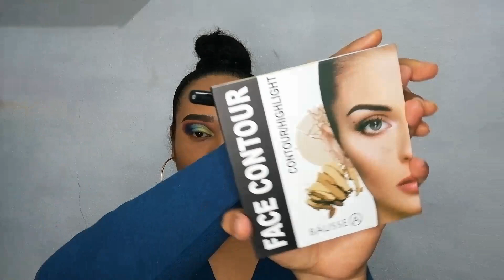maquillajeazul MAQUILLAJE EN TONOS AZULES 💙 PASO A PASO ✨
HOLA MIS HERMOSO BONITO SABADO, HOY LES TRAIGO EL TUTORIAL DE ESTE MAQUILLAJE ESPERO LES GUSTE LO PUEDAN COMPARTIR Y LO PUEDAN VER HASTA EL FINAL 🤭

COMPARTAN 🍂🍁🙏